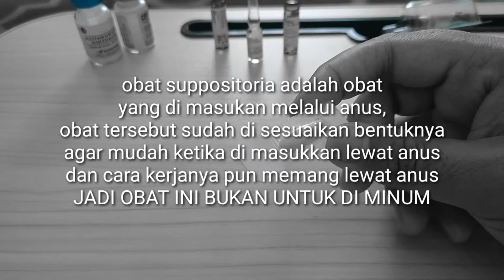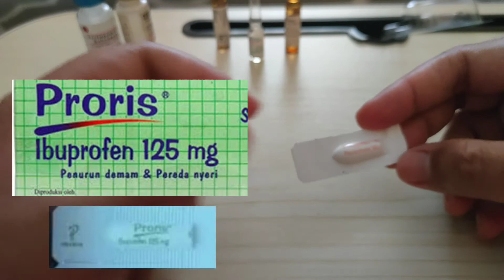beda merk beda isi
Asalamualaikum temen temen semua, selamat datang di channel "bukan perawat biasa " Channel yang membahas tentang edukasi kesehatan, tindakan medis, perawatan luka serta trik dan tipsnya. Video yang tayang di channel ini di lakukan oleh saya sendiri seorang perawat, untuk teman- temen yg belum berkompetensi dalam tindakan medis serta tindakan invasif dilarang melakukan nya tanpa instruksi dari dokter dan pendampingan dari tenaga medis ahli, tindakan medis sangat berisiko dari risiko ringan sama risiko tinggi hingga kematian, jadi jangan di lakukan jika belum berkompetensi